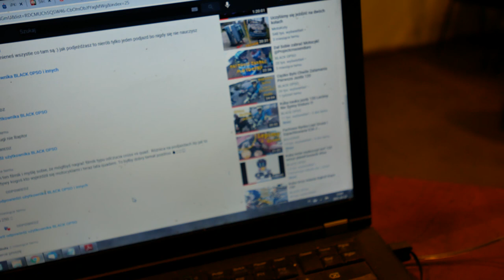Cross czy quad !!! Pierwsze Wrażenia !